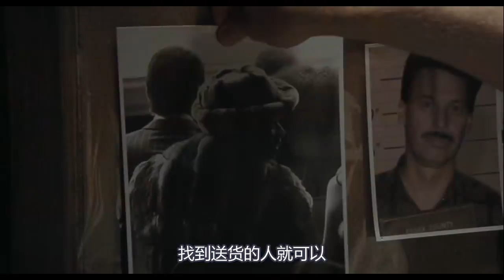根据真实事件改编电影，美国一代黑帮教父，如何从小弟称为毒枭大王！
本片名为《美国黑帮》，根据真实事件改编而来，讲述当年纽约市最大的黑帮教父，如何从小弟成长为毒枭大王，称霸黑道，用金钱贿赂高官，成为地下最强的大哥